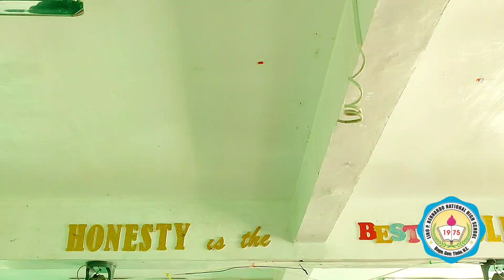17 December 2021